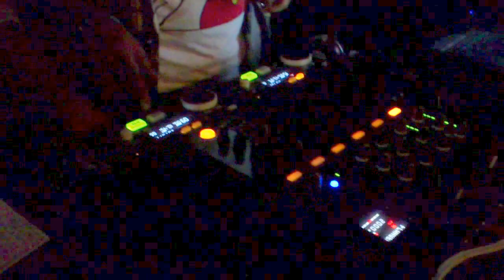TIght, Vashi | The crowd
Tight, almost a week now since it started, is a crowd puller.